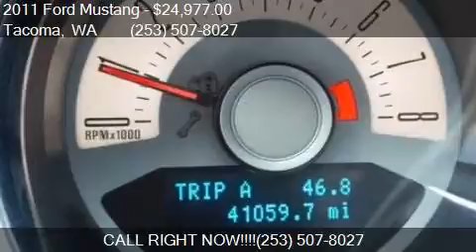2011 Ford Mustang GT Premium 2dr Coupe for sale in Tacoma, W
This 2011 Ford Mustang GT Premium 2dr Coupe is for sale in Tacoma, WA 98409 at GT Auto Sales and Service.

Engine: 5.0L V8
Transmission: 6-Speed
Color: Ebony
Mileage: 41051
Contact GT Auto Sales and Service 7004 S Tacoma Way Tacoma, WA 98409 to test drive this 2011 Ford Mustang GT Premium 2dr Coupe today.